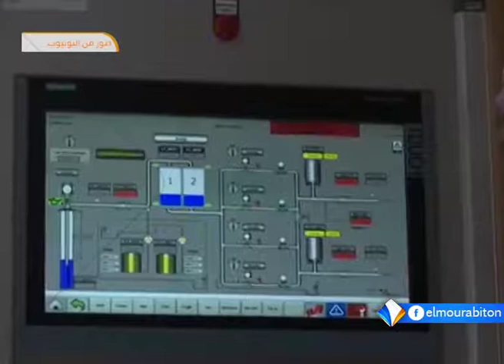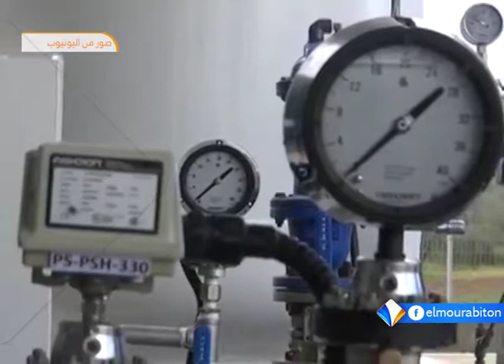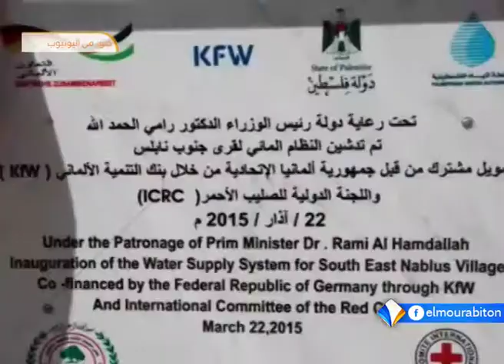سلطة المياه الفلسطينية بغزة تقول إن مياه الشرب تواجهها تحديات كبيرة تقرير اشريف ولد محمد يحيى.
حذرت سلطة المياه الفلسطينيةُ في قطاع غزة من ما قالت إنه "أزمة كبيرة في مياه الشرب متمثلة في العجز الكبير الذي تسبب به انقطاع التيار الكهربائي"؛ مضيفة  العجزَ المائيَّ يصاحبُه تلوثٌ كبير جراءَ استنزاف الخزان الجوفيِّ الذي لم يعد صالحاً للشرب.